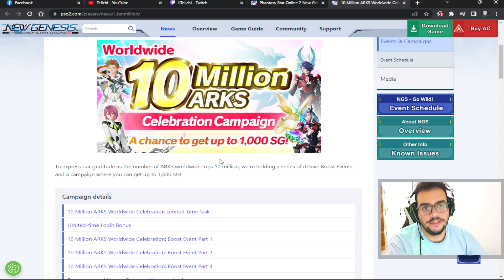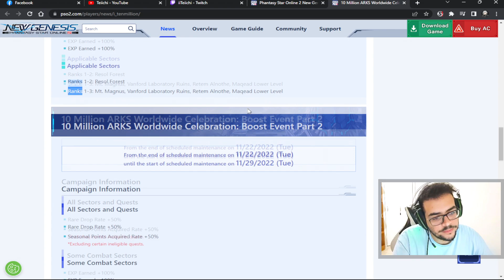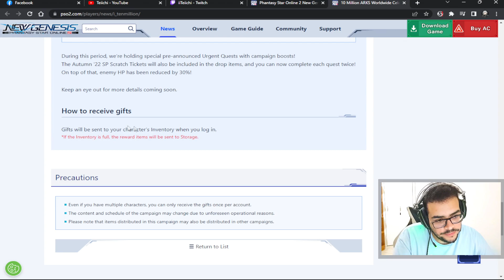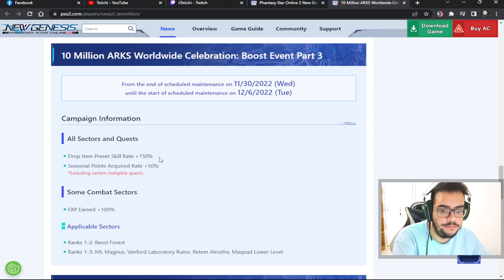Campanha de 10 milhões de Arks! É um otimo momento para upar! | PSO2NGS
Computador
Placa de Video: 1660 GTX
Memoria Ram: 16G
Processador: Amd Ryzen 3 3200